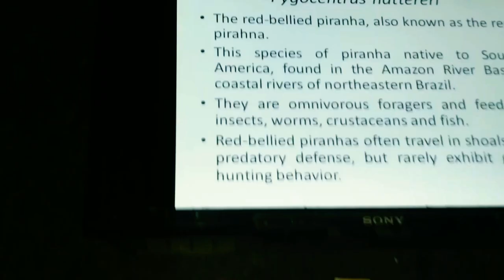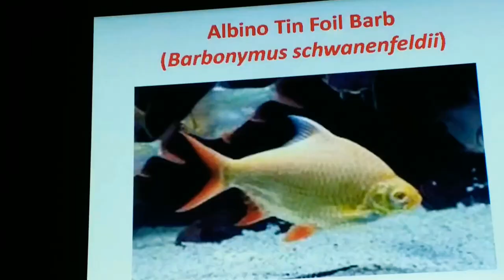Pacu | Albino tinfoil Barb | taraporewala aquarium (Matsyalaya) Mumbai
Hey Guys welcome back to your aquarium channel ALTO AQUAZONE!

In this video I'm gonna show you My visit to Taraporewala Aquarium that has vast variety of freshwater fish like Pacu fish,  Albino Tinfoil barb  so stay tuned till the end of the video.

Taraporewala Aquarium (Matsyalaya) is India's oldest aquarium and one of the city's main attractions. it hosts marine and freshwater fishes. The aquarium is located on Marine Drive in Mumbai.

Pacu
Tinfoil barb
Taraporewala Aquarium Mumbai